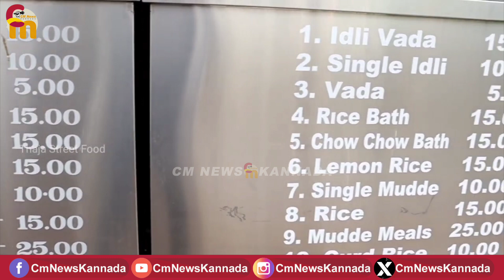Radhakrishna Charitable Trust🙏🧡